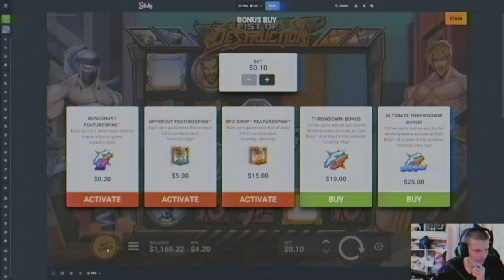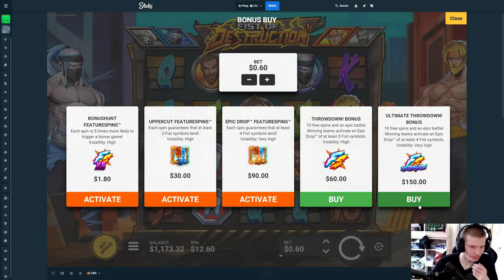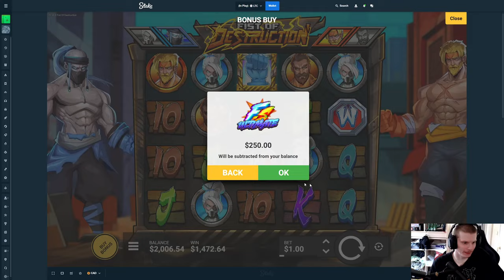1800x win on FIST OF DESTRUCTION bonus buy!